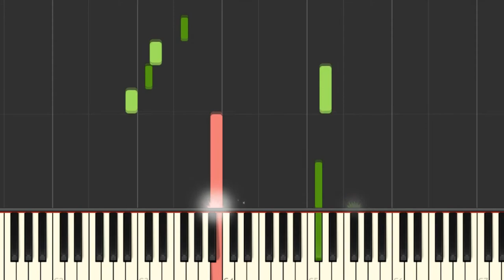The Oxer - Motus + (Synthesia Piano Cover)